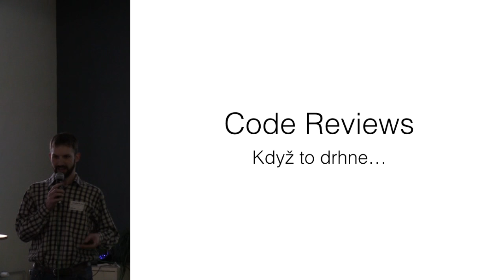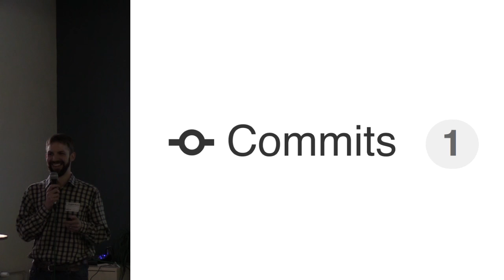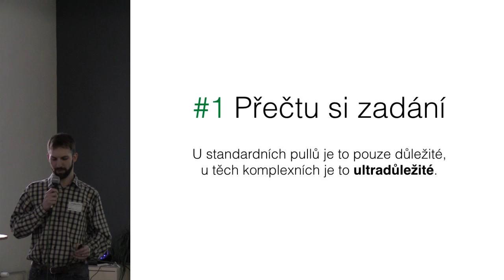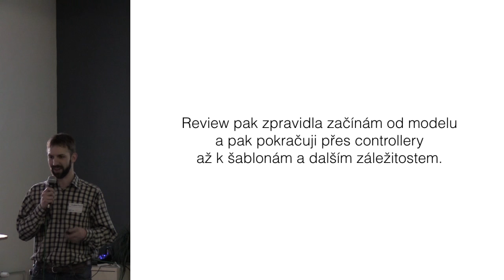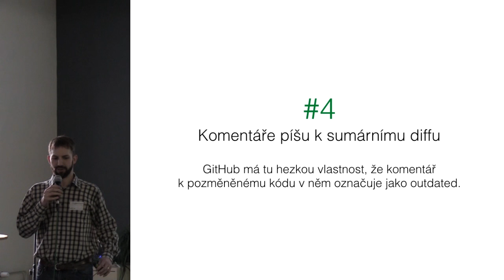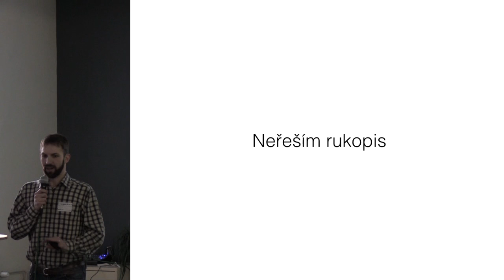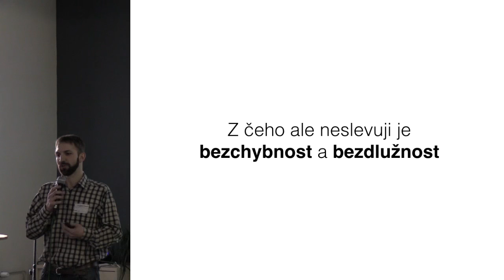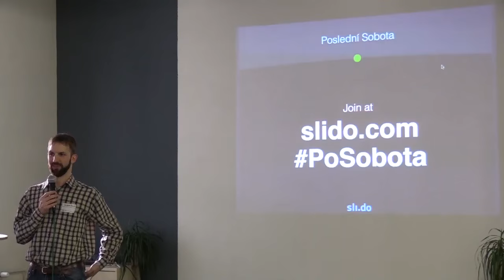Vojtěch Kohout – CodeReview